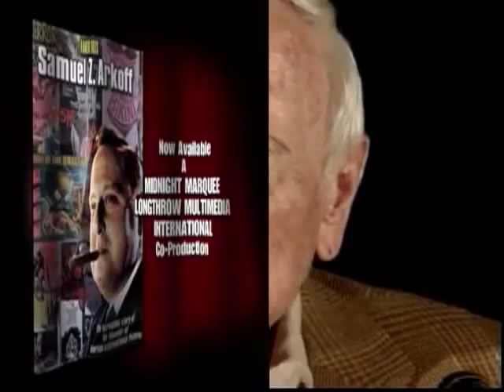The Fanex Files Samuel Z. Arkoff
This is a new trailer for "The Fanex Files-Samuel Z. Arkoff The Incredible Story of The Founder of American International Pictures" currently available online from oldies.com, BestBuy, amazon.com and many other online outlets.